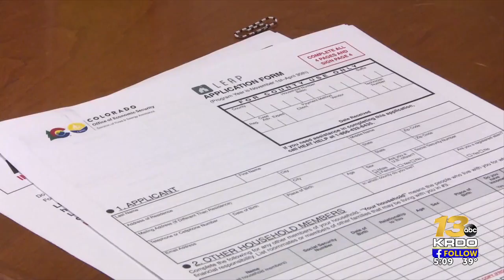Colorado Springs museum provides living history, key connections on 80th anniversary of Pearl ...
Colorado Springs museum provides living history, key connections on 80th anniversary of Pearl Harbor attack